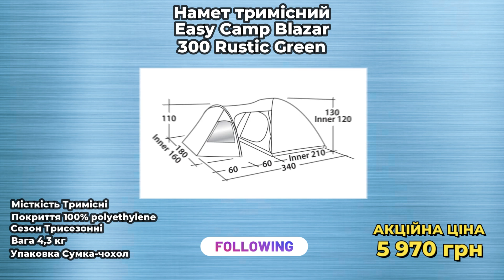Намет тримісний Easy Camp Blazar 300 Rustic Green (120384)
Ласкаво просимо до світу пригод і комфорту з наметом Easy Camp Blazar 300 Rustic Green! Цей тримісний намет - ідеальний компаньйон для ваших подорожей, кемпінгу та відпочинку на природі. Його неймовірно легка конструкція дозволяє вам швидко і просто розставити намет, а його надійна конструкція забезпечує захист від погодних умов.

Основні переваги:

Простий монтаж: Завдяки інтуїтивно зрозумілій конструкції, ви зможете легко встановити цей намет за кілька хвилин.
Простір для трьох осіб: Blazar 300 розрахований на трьох осіб, забезпечуючи комфортний сон і зберігаючи приватність кожного учасника вашого кемпінгу.
Відмінний захист від погоди: Намет володіє водонепроникним покриттям та надійною конструкцією, що робить його ідеальним для будь-яких погодних умов.
Яскравий дизайн: Його стильний рустичний зелений колір і ергономічний дизайн роблять цей намет справжньою окрасою вашого табору.
Подорожуйте з комфортом та впевненістю, обираючи намет Easy Camp Blazar 300 Rustic Green. Нехай ваші пригоди стануть незабутніми завдяки цьому надійному та стильному намету!